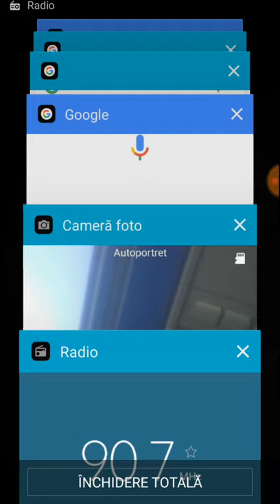[SpE] Rai Radio 1 received on Miercurea Ciuc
RAI Radio1 (Sardegna)
Sinnai/Monte Serpeddì (RAI) (ca)
1549km
160KW

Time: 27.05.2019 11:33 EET